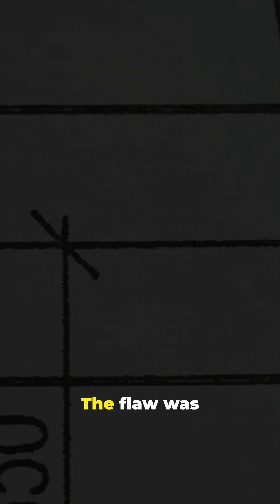Uncover the DANGER in Manhattan's Most Feared Building!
In the summer of 1978, the Citicorp Center, a marvel of modern architecture, faced a terrifying structural flaw that could have led to catastrophe. Engineering genius Bill LeMessurier discovered that winds as low as 110 km/h could trigger a collapse in the heart of Manhattan, endangering thousands of lives. In this gripping YouTube Short, we delve into the behind-the-scenes crisis that ensued, exploring the innovative solutions LeMessurier implemented to save the skyscraper and the city. From intertwined chevron braces to a revolutionary tuned mass damper, witness how engineering ethics and quick thinking turned a potential disaster into a triumph.

CiticorpCenter Engineering Architecture DisasterRecovery BillLeMessurier Skyscraper NewYorkCity Uncover the DANGER in Manhattan's Most Feared Building!

OUTLINE:

00:00:00 Citicorp Center's Hidden Flaw: A 1978 Engineering Crisis
00:00:31 Citicorp Center's Hidden Flaw: A 1978 Engineering Crisis
00:01:27 Citicorp Center's Hidden Flaw: A 1978 Engineering Crisis